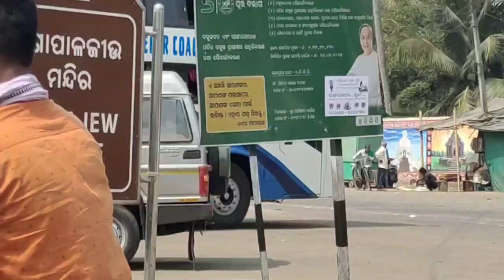আজকে বুদ্ধামন্দির,রামমন্দির, সাক্ষী গোপাল, লিঙ্গরাজ মন্দির ঘুরলাম||piu's lifestyle||bengali vlog